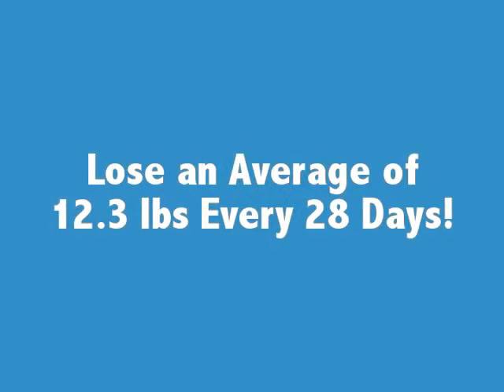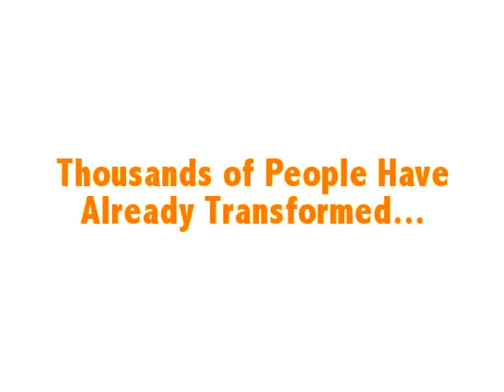Buy African Mango - African Mango Weight Loss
- Find out what is african mango and where to buy african mango.